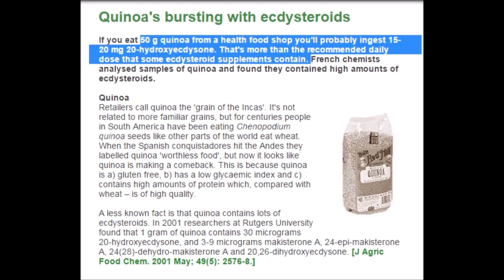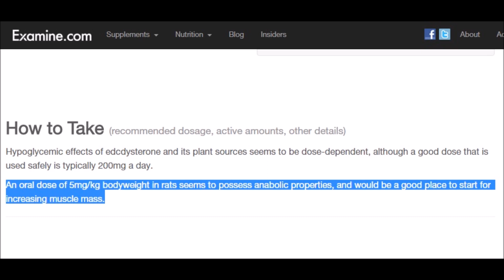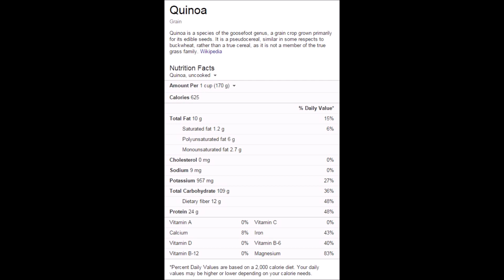The Best Vegan Bodybuilding Foods Pt. 3 - Cory McCarthy -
- Cory McCarthy -

SIGN-UP for breaking details on my upcoming business for vegans interested in naturally building their bodies

- AMAZON UK

- AMAZON CANADA

The Best Vegan Bodybuilding Foods Part 3.  With Cory McCarthy.

REFERENCES

Anabolic effect of ecdysterone strong enough to put it on the doping list...

Ecdysteroids elicit a rapid Ca2+ flux leading to Akt activation and increased protein synthesis in skeletal muscle cells...